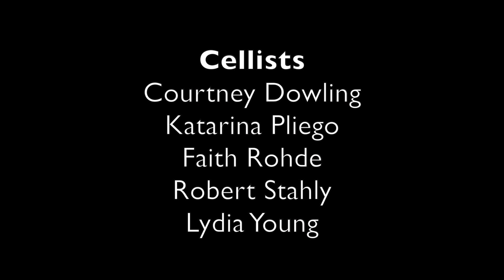Bach GM Prelude Final June12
"One of the most, if not the most famous pieces for solo cello... Why is everyone performing exactly this piece? Maybe because it is one of the first compositions to recognize the cello as a solo instrument." "To me his solo cello suites are one of the most beautifully written compositions that explore the purity an soul of our instrument" - Katarina Pliego